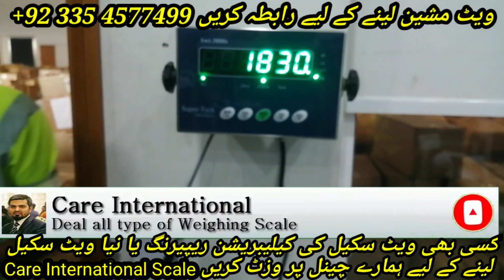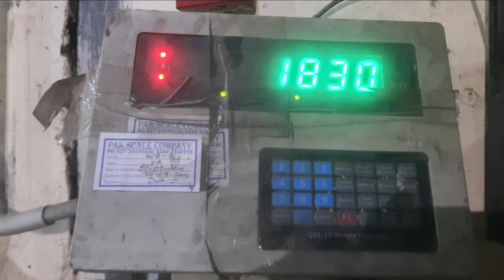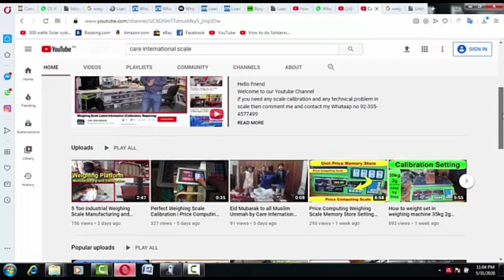How to Check Digital WeighBridge Truck Scale by Care International Scale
Weighbridge calibration check